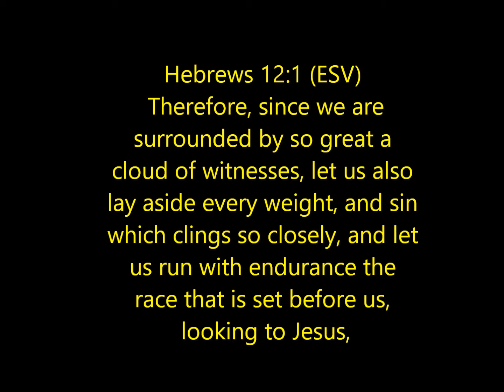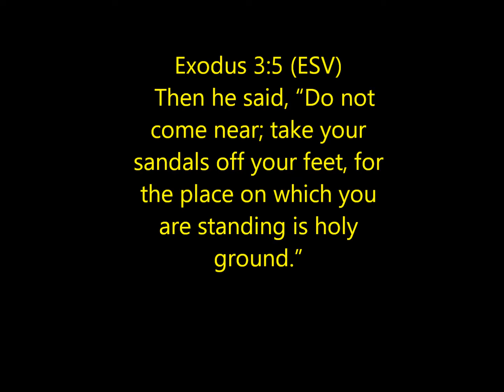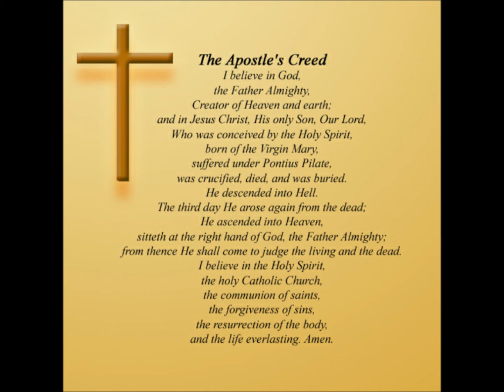Doctor of Ministry ( Philip C Blankenship ) 12/07/2016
Beeson Divinity School
Service of Commencement and Consecration